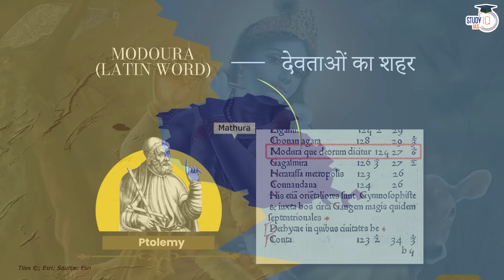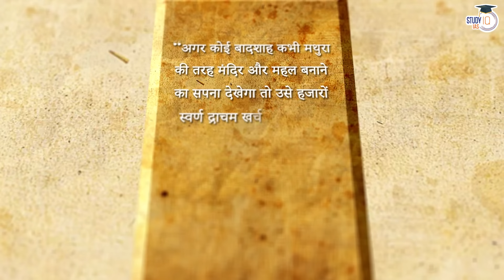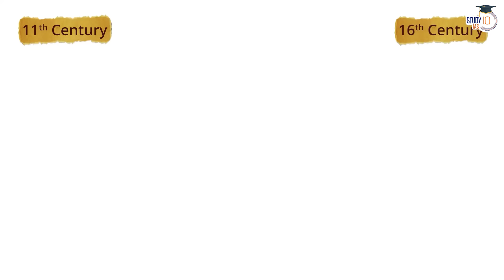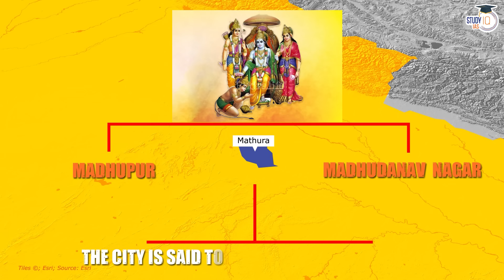Mathura: The Divine City of Lord Krishna | History and Heritage | Krishna Janmashtami | UPSC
In this video, discover the rich history and heritage of Mathura, the divine city associated with Lord Krishna, just in time for Krishna Janmashtami. Explore its cultural significance and historical importance.